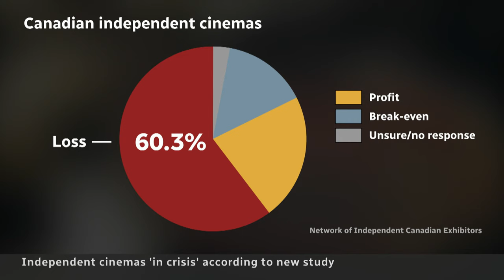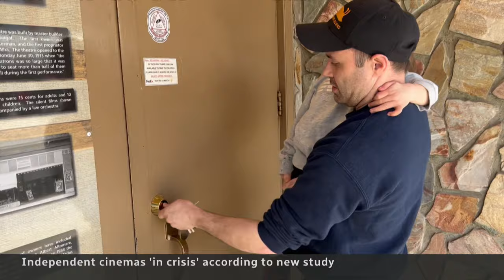Canada's indie cinemas are in trouble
In a new survey, 60 per cent of Canada’s independent movie theatre owners reported operating at a loss. Industry leaders are calling for funding and policy changes to help them compete with streaming services and big chains like Cineplex.